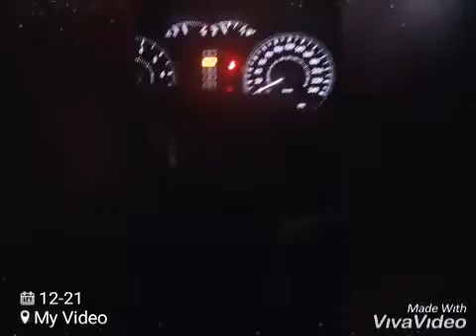21 December 2020